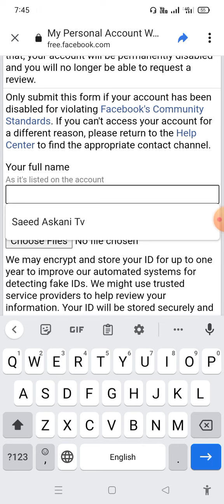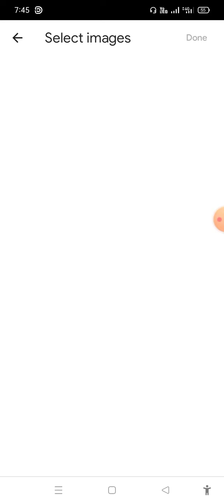facebook disabled account recovery 2023 | my Personal account was disabled 2023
helping Connect link

how to fix disabled facebook account 180 days 2023,
180 days disabled facebook account recovery bangla,
instagram linked facebook account disabled recovery 101,
180 days disabled facebook account recovery,
how to recover disabled facebook account after 1 year,
this account will be disabled in 1 day facebook,
how to create unlimited facebook account without disabled 2023,
30 days disabled facebook account tagalog,
facebook account 30 day disabled ho gaya to kya kare,
facebook disabled account recovery after 30 days 2023,
how to recover facebook account disabled 30 days 2023,